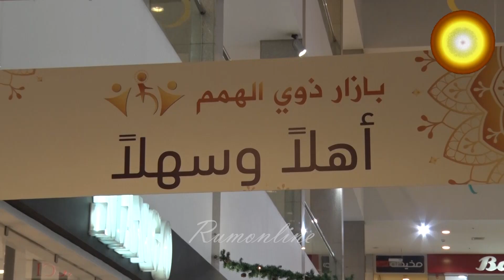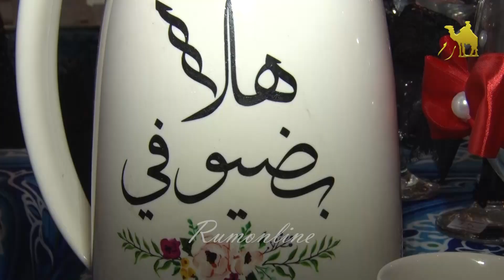بازار ذوي الهمم